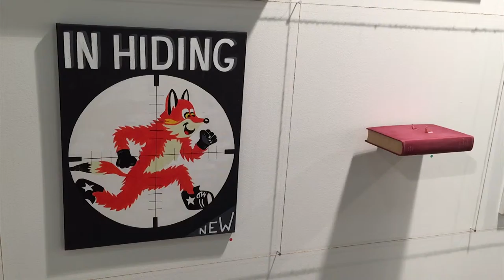Art Market Budapest 2015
Art Market in Budapest and the Anonymous project.
Speaks: LEDÉNYI ATTILA director of Art Market  and
CLAUDIA MARKET owner of Brody Art Yard Gallery.
Shot entirely with iphone 6.